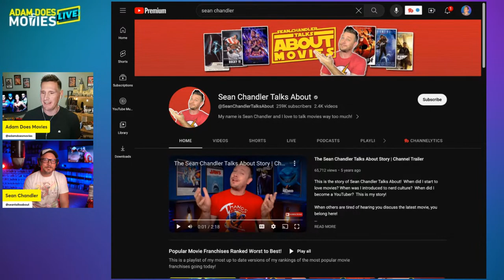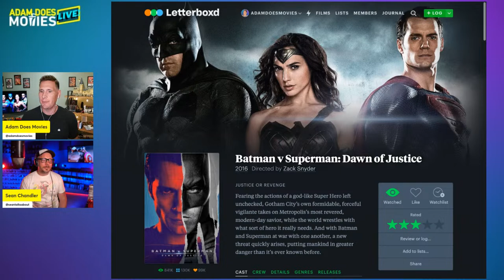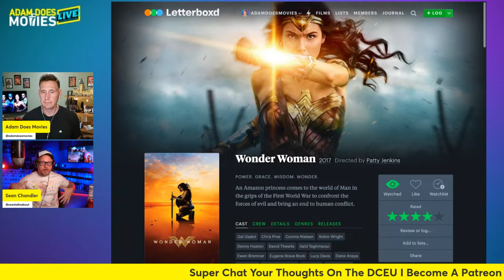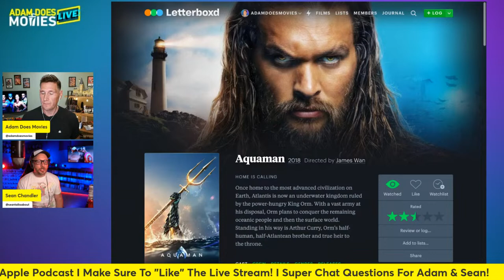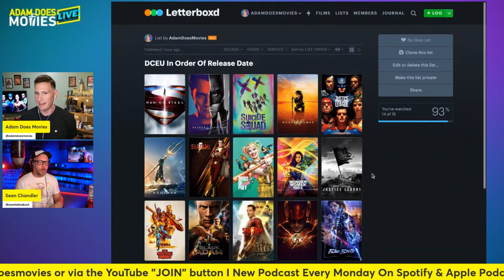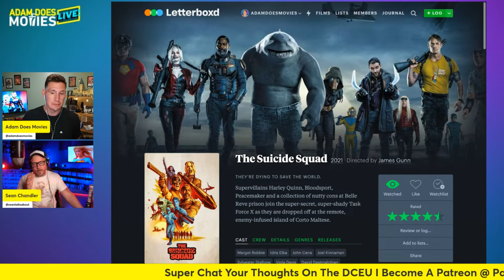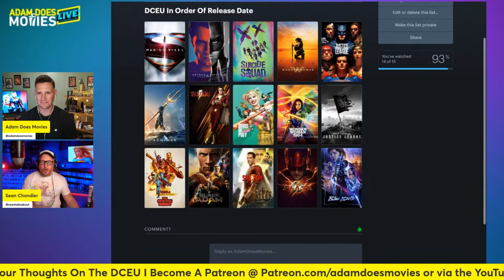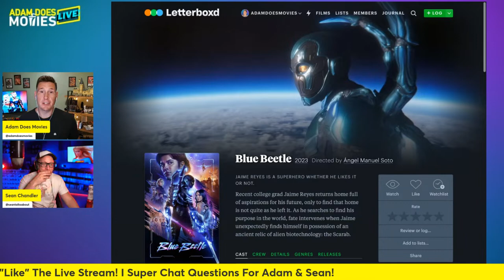Ranking the DCEU Movies + Blue Beetle Predictions With @SeanChandlerTalksAbout - LIVE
Blue Beetle is right around the corner so thought now would be a good time to talk with Sean Chandler about the DCEU and give our predictions on the Blue Beetle box office and critic reactions. We also rank all the DCEU movies from Man of Steel up to The Flash. It's going to be a good time!